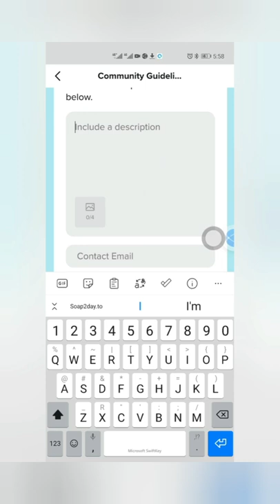shooting a slingshot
00:00 shooting a can till it splits into two
01:57 shooting three cans consecutively
03:02 shooting small toy human target
03:33 penetration test on three cans with water
04:50 banding a slingshot and taking 10 shots at a 40mm spinner
09:13 bottle cap challenge
09:37 tiktok frustration and unburning my account
11:15 shooting balloon target at long range
12:10 practice shots at a spinner
12:40 blowing off a candle with a slingshot
13:10 shooting a lighter at around  20m
14:10 shooting a small ball target